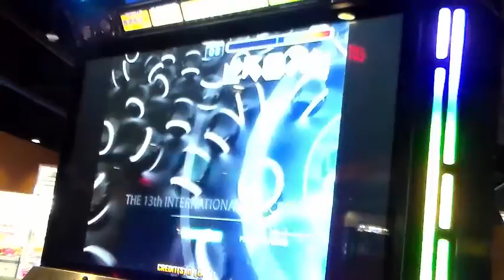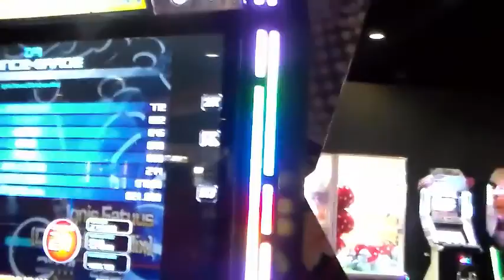Pump It Up Prime [Ignis Fatuus] {Shortcut} (S21) HJ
Speed: x2.5

I have been trying to get higher than a D on this for a while now, I achieved it, and this run could have been better. It was my last song of the day so I was really tired when I played this. The chart is tricky with triples, but near the end isn't hard. The only really hard parts are the drills and the double stepping near the end. The rest is actually easy. But if you can't do triple holds with 2 feet then yes, this chart is hard. Tricky, but fun chart with an awesome song.